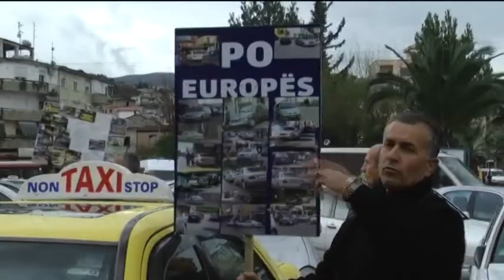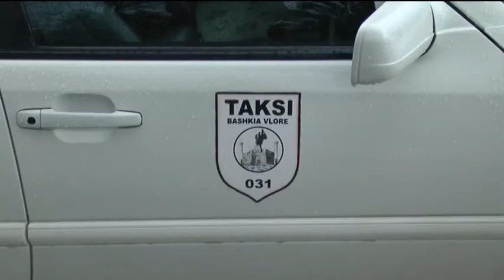Vlorë, taksitë në protestë kundër mjeteve me targa të bardha dhe furgonëve